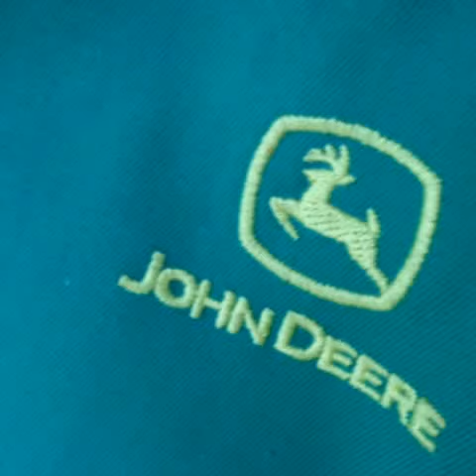Mise en tas de fumier